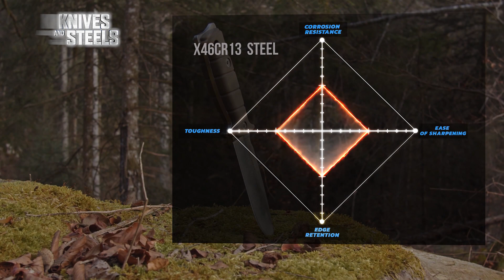Wildsteer Tarasco : designed for survival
The Wildsteer Tarasco is a survival knife made in France.
It is of full tang design.
Its brushed finish blade is 4.8 mm thick for a length of 13cm.
The total length is 26.50 cm.
Made of X46Cr13 stainless steel, a very balanced alloy with good performance.
The handle is made of Tactiprene, a polymer that is pleasant to the touch and has good resistance.
The grip is excellent and the double guard provides good protection in the cutting action.
The HRC index is 56-57.
The 300g weight ensures good impact when cutting wood.
It features a sticking knob and a hole for a wrist strap.
The Nylon Coyote sheath has a stiffener.

Le Wildsteer Tarasco est un couteau de survie fabriqué en France.
Il est de conception full tang plate semelle.
Sa lame en finition brossée est épaisse de 4,8 mm pour une longueur de 13cm.
La longueur total est de 26,50 cm.
En acier X46Cr13 inoxydable, un alliage très équilibré offrant de bonnes performances.
Le manche est en Tactiprène, un polymère agréable au toucher et qui présente une bonne résistance.
La prise en main est excellente et la double garde assure une bonne protection en action de coupe.
L'indice HRC est de 56-57.
Le poids de 300 g assure de bons impacts lors des coupes de bois.
Il comporte un pommeau de bâtonnage et un trou pour une dragonne.
L'étui en Nylon Coyote comporte un raidisseur.

Lexicon - traduction
blade : lame
carbon : carbone
edge : fil de la lame – tranchant
full tang : pleine soie
grade : teneur
grind : émouture
handle : poignée
knife : couteau
retention : conservation – maintien
saber : sabre
sharpening : affûtage
stainless : inoxydable
steel : acier
toughness : solidité